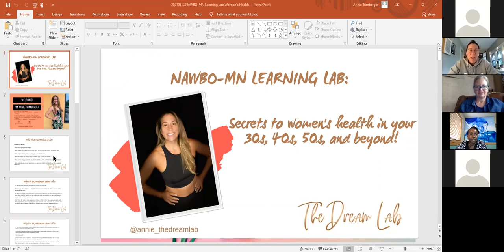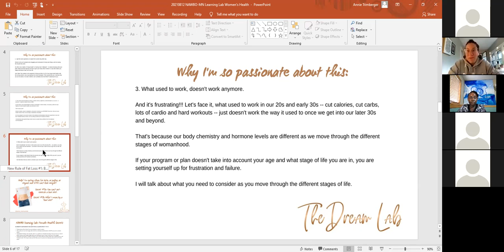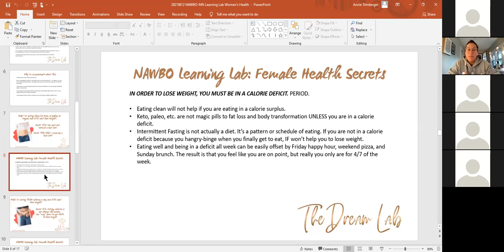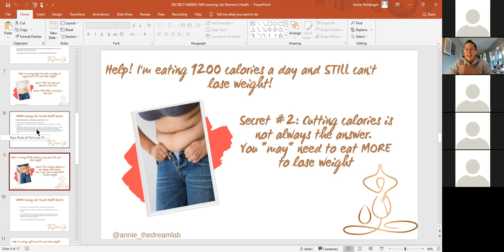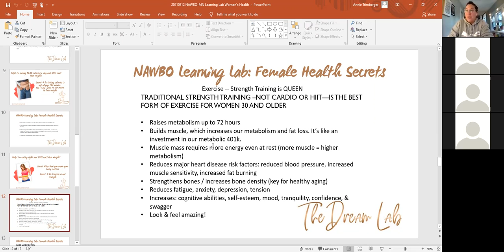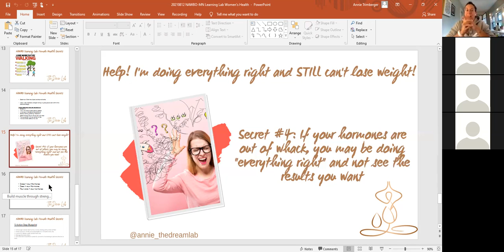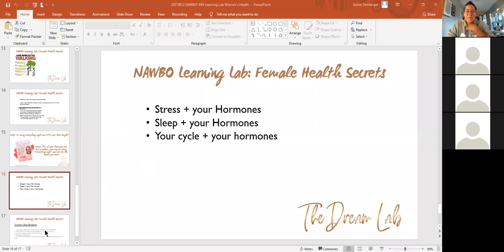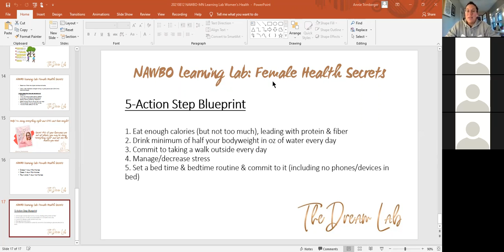NAWBO-MN Learning Lab 08-12-2021 Annie Trimberger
Female Health Challenges in your 30's, 40's, 50's and Beyond